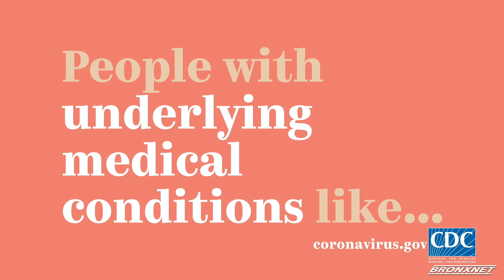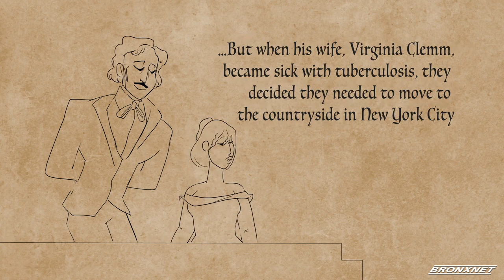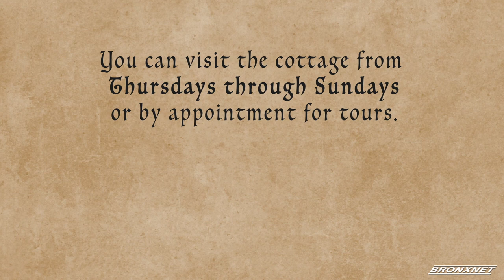Perspectives |Assemblywoman Nathalia Fernandez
Host, Daren Jaime speaks to Assemblywoman Nathalia Fernandez of the 80th District about the high rates and disparities among African Americans along with Latinos due to COVID-19.